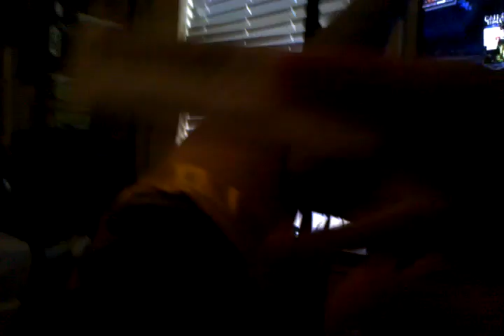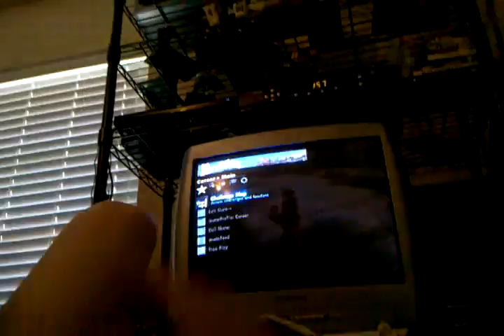Skate 3 info